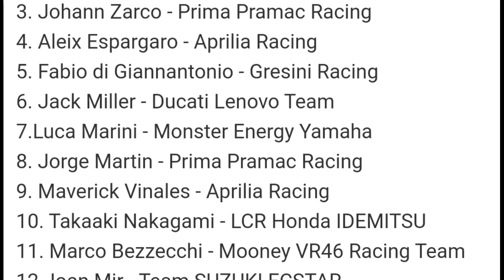Lagi Enggak Enak Badan, Quartararo Ngotot Tantang Duel Bagnaia di MotoGP Jerman 2022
Aleix Espargaro (Aprilia Racing),  Francesco Bagnaia (Ducati Lenovo), Fabio Quartararo (Monster Energy Yamaha),  Johann Zarco (Pramac Racing), Fabio Di Giannantonio (Gresini Racing),  Jorge Martin (Pramac Racing), Alex Rins (Suzuki Ecstar), Maverick Vinales (Aprilia Racing),  Luca Marini (Mooney VR46 Racing),  Pol Espargaro (Repsol Honda),  Jack Miller (Ducati Lenovo),  Takaaki Nakagami (LCR Honda Idemitsu),  Marco Bezzecchi (Mooney VR46 Racing),  Enea Bastianini (Gresini Racing),  Brad Binder (Red Bull KTM Factory Racing),  Miguel Oliveira (Red Bull KTM Factory Racing), Joan Mir (Suzuki Ecstar), Franco Morbidelli (Monster Energy Yamaha), Andrea Dovizioso (WithU Yamaha RNF),  Remy Gardner (Tech3 KTM Factory Racing),  Stefan Bradl (Repsol Honda), Michele Pirro (Aruba.it Racing), Darryn Binder (WithU Yamaha RNF) Raul Fernandez (Tech3 KTM Factory Racing)  Alex Marquez (LCR Honda Castrol)
19 Juni 2022: MotoGP Jerman, 26 Juni 2022: MotoGP Belanda, 10 Juli 2022: MotoGP Finlandia, 7 Agustus 2022: MotoGP Inggris, 21 Agustus 2022: MotoGP Austria, 4 September 2022: MotoGP Misano, 18 September 2022: MotoGP Aragon, 25 September 2022: MotoGP Jepang, 2 Oktober 2022: MotoGP Thailand, 16 Oktober 2022: MotoGP Australia, 23 Oktober 2022: MotoGP Malaysia, 6 November 2022: MotoGP Valencia